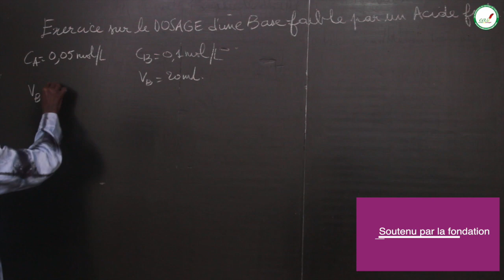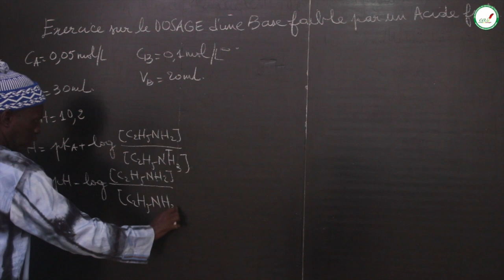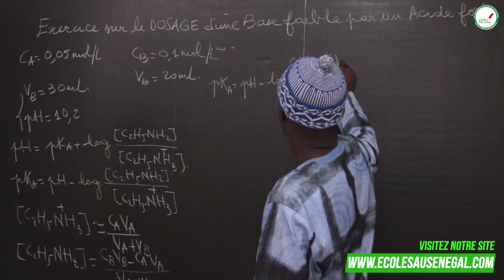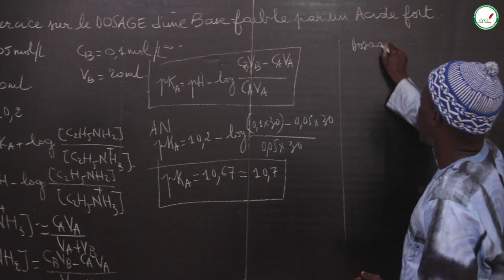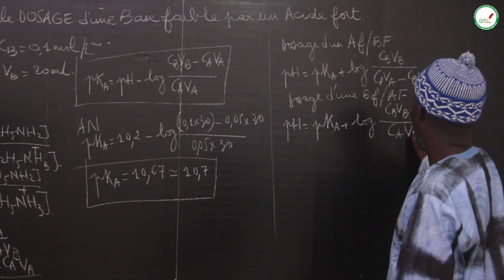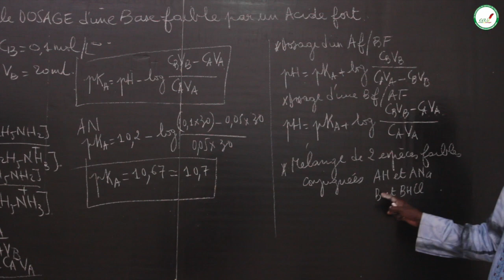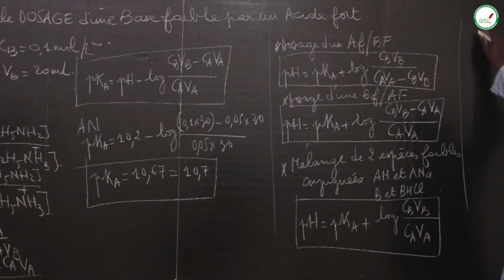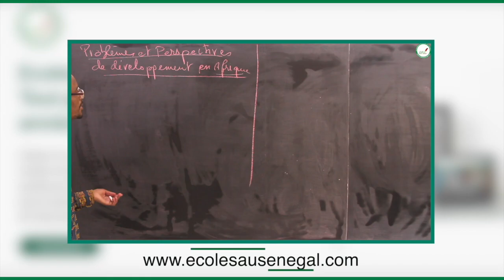Exercices - Terminale S - PC : Dosage d'une base faible sur une acide fort / Suite 2 / M. Diop